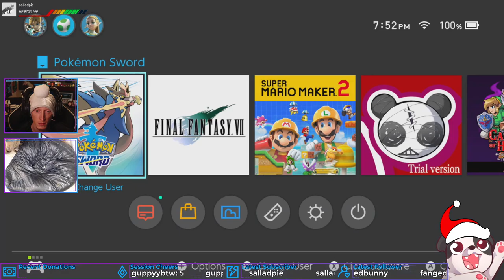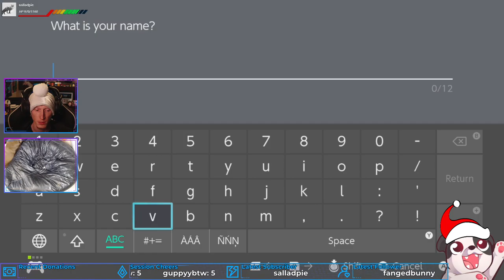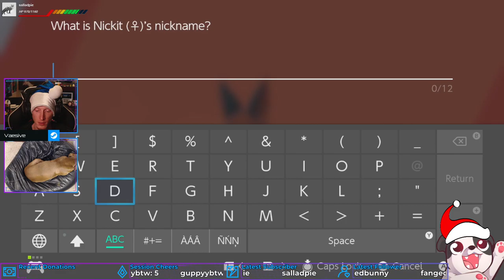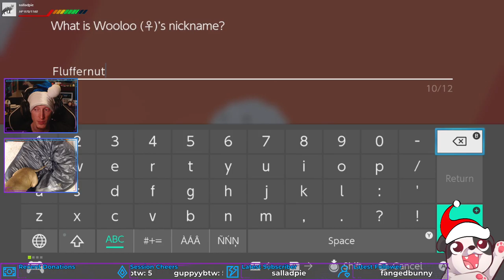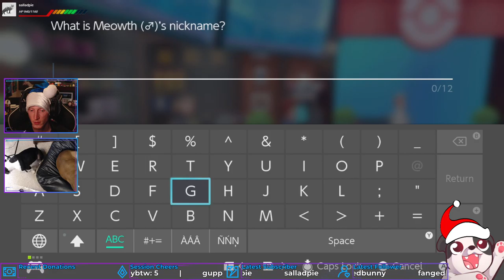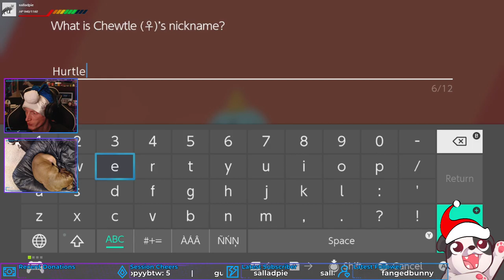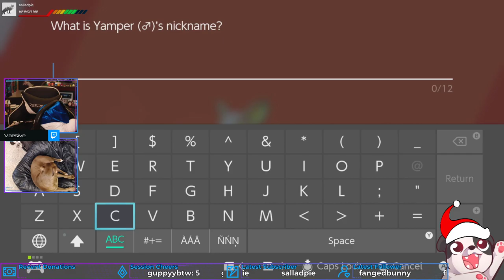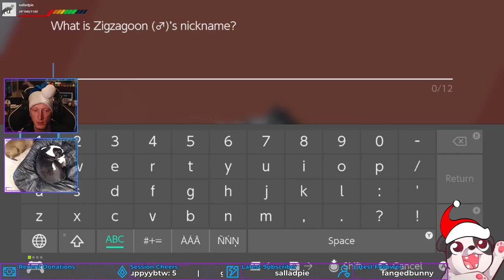I'M GONNA BE THE VERY BEST! | Pokémon Sword #1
You all know the song by now XD